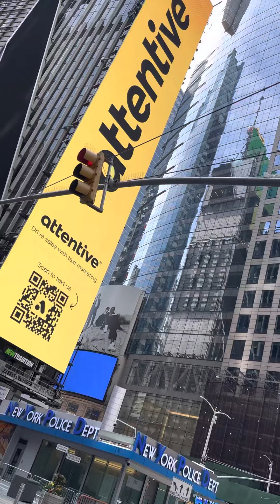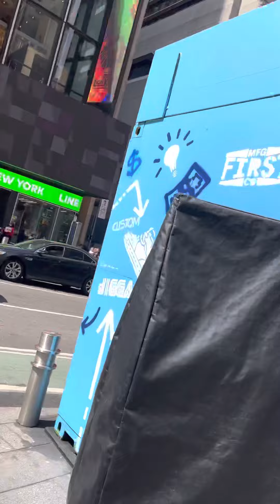en el centro de New York City￼